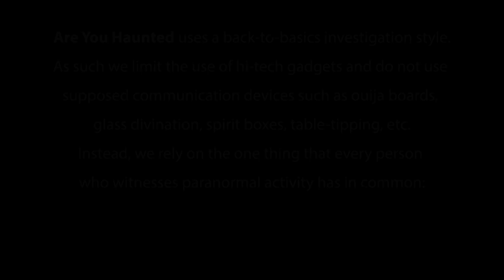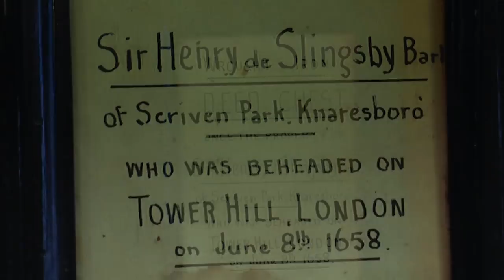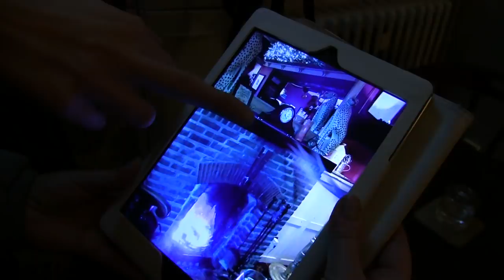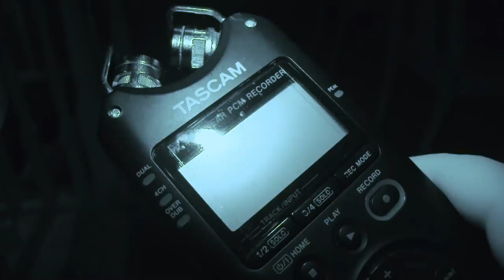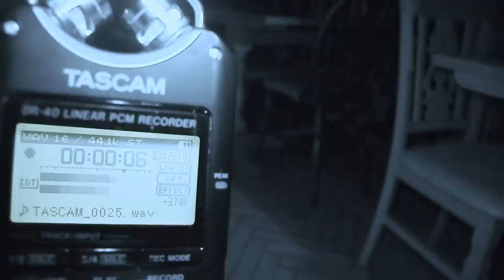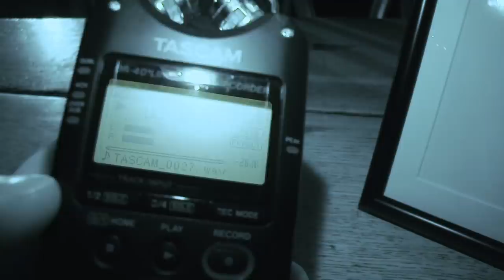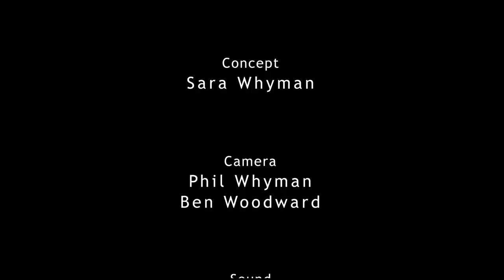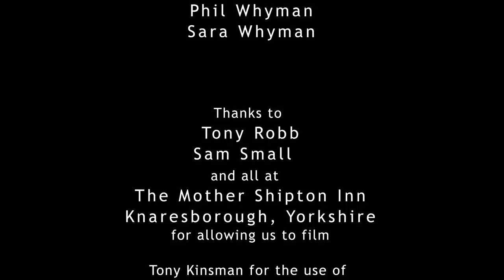Are You Haunted...? (Episode 1): 'Did you just say something?'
Are You Haunted..?- investigating the paranormal like no one else.

In this mix of fly-on-the-wall documentary and reality TV show, the Are You Haunted..? team embark on a series of back-to-basics paranormal investigations across the UK. Banter, arguments,
light-hearted moments, and real scares are all filmed by the team, as they seek to uncover what lurks in the shadows.

Starring Phil Whyman, Sara Whyman, Jane Carrigan, Tim Wagstaff, Dale Dickinson, Ben Woodward.